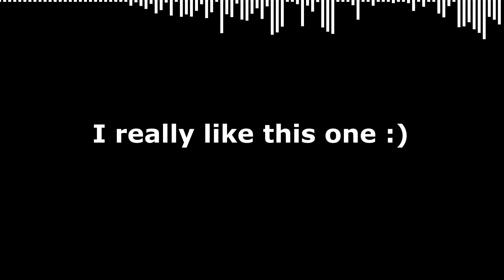Colorful Memories [Notevember Day 7-In Major]] | Mashup By HeckinLeBork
Day 7
Theme: In Major (key)

(I really Like this one lol)

7/30